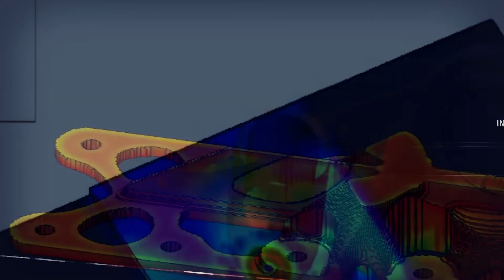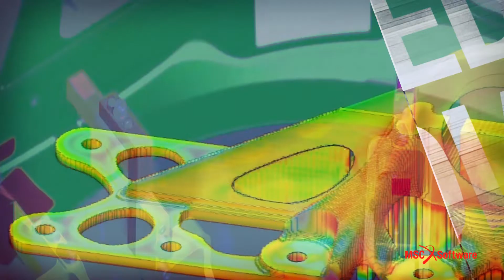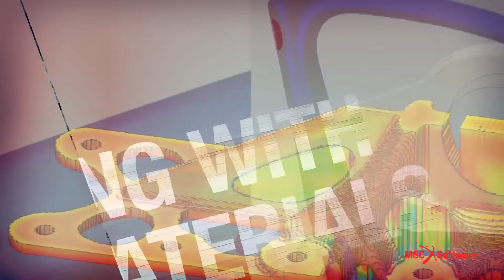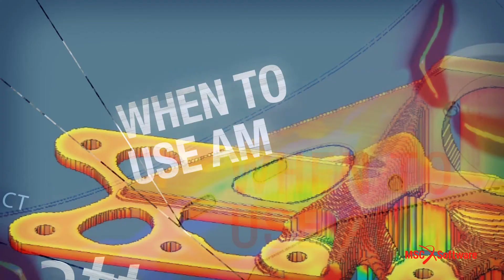MSC Business Partner- Objectify Technologies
Objectify Technologies is one of the leading AM-ESP (Additive Manufacturing - Engineering Service Provider) for metal and polymers in India. Founded in 2013, the company aims to innovate present manufacturing processes and caters to industries like aerospace, automotive, space, oil & gas, die mould, and medical, among others. Their service portfolio includes rapid prototyping, conformal cooling, DFAM, and facility setup consulting. These services provide their customers and partners crucial advantages in terms of part quality and sustainability. Objectify aims to be the leading AM partner for Indian manufacturing industries.